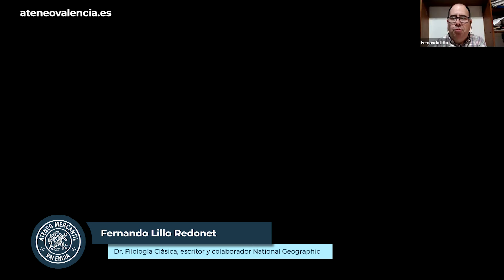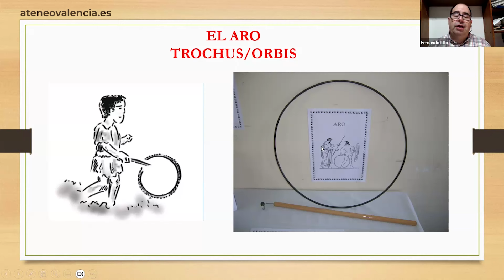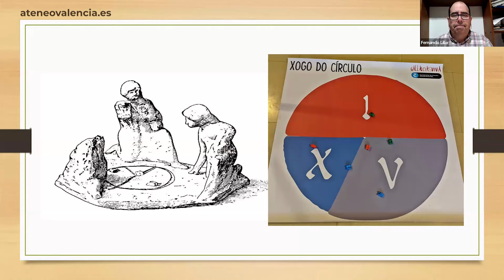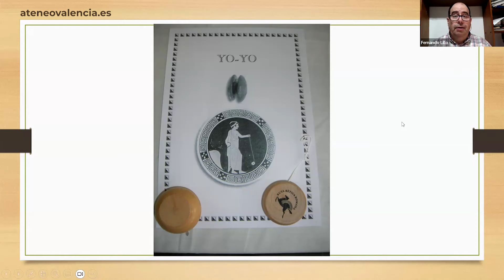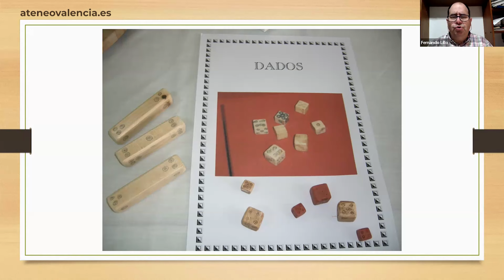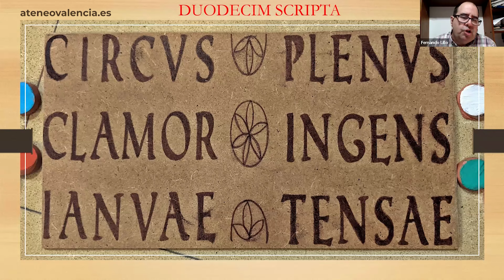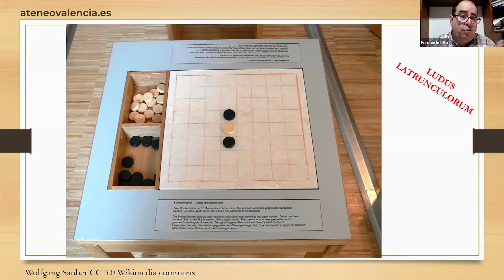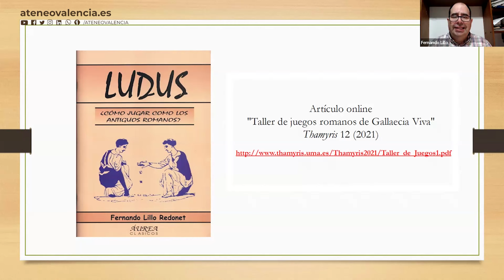¿A qué jugaban en la Antigua Roma? | Fernando Lillo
El juego en la Antigua Roma estaba presente en todas las edades de la vida. Los más pequeños se divertían con el aro, las nueces o las tabas, mientras que los adultos disfrutaban con los juegos de tablero y de azar. Muchos de estos juegos están presentes hoy en día.

En esta conferencia hablamos de los juegos con los que se divertían los antiguos romanos y por otro lado ofrecemos una selección personal de varios juegos.

Ponente: Fernando Lillo, Doctor en Filología Clásica por la Universidad de Salamanca, escritor y colaborador en Historia National Geographic y Arqueología e Historia.